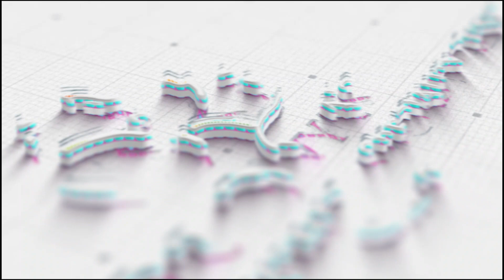Honest "SUMMER" Healthcare Routine | വേനൽക്കാല ആരോഗ്യസംരക്ഷണം എന്തൊക്കെ ശ്രദ്ധിക്കണം | Dr.Divyanair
കാണാം ഇന്ന് ഉച്ചക്ക് 2 മണിക്ക്.
തീർച്ചയായും  കാണുക, ഇഷ്ടപ്പെട്ടെങ്കിൽ ഷെയർ ചെയ്യുക.

For Appointments:
Dr. Divya's Homoeopathic Speciality Clinic,
Dr. Divya's Skin & Hair Clinic
Kowdiar, Trivandrum